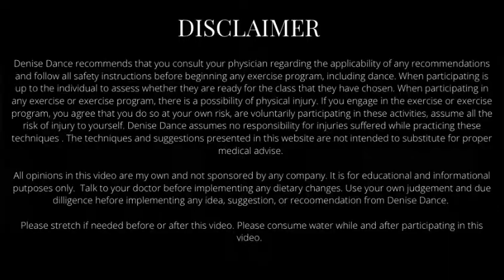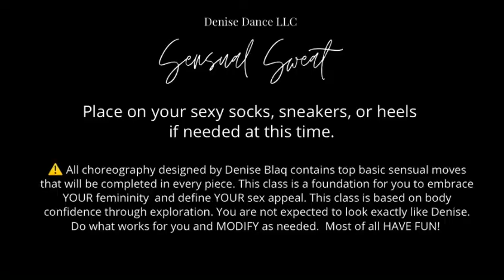DOJA CAT “YOU RIGHT”| SENSUAL SWEAT | DANCE CHOREOGRAPHY | BODY CONFIDENCE | DENISE DANCE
Sexy dance fitness workout designed to increase confidence, feel empowered, and gain physical strength. Allow yourself to sweat sexy amd have fun with this routine. No Dance Experience Necessary. Attire is based on your desire. Burn up to 600 calories.